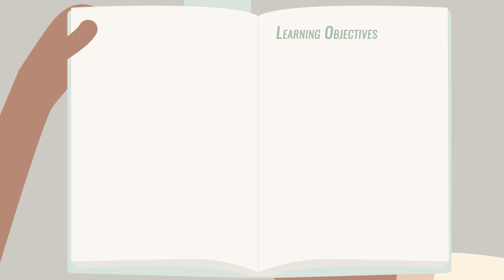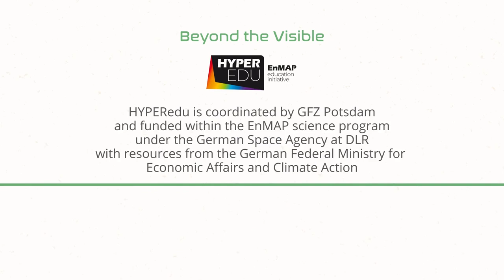Agri-02: Imaging Spectroscopy for Agricultural Applications - Lesson 3 Intro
'Beyond the Visible – Imaging Spectroscopy for Agricultural Applications' is an advanced short course on Hyperspectral Remote Sensing particularly for agricultural applications and is presented by HYPERedu and EO-College.

Building on the fundamentals covered in the Basic MOOC ‚Beyond the Visible – Introduction to Hyperspectral Remote Sensing’, this course teaches the application of imaging spectroscopy in an agricultural context. Participants are introduced to the physicochemical basics of leaf and canopy reflectance, biophysical and biochemical variables known as 'vegetation traits', various data sources, specific methods commonly used in agricultural applications and open-source software to process imaging spectroscopy data, all while comprising several hands-on training exercises.

The course was developed by GFZ Potsdam and LMU Munich as part of the HYPERedu initiative. The development was funded within the EnMAP science program under the German Space Agency at DLR with resources from the German Federal Ministry of Economic Affairs and Climate Action.

For FURTHER INFORMATION we recommend
• Atzberger 2013: Advances in remote sensing of agriculture: Context description, existing operational monitoring systems and major information needs. Remote sensing 5 (2), 949-981.
• Hank T., Berger K., Bach H., Clevers J.G.P.W., Gitelson A., Zarco-Tejada P., Mauser W. (2019): Spaceborne Imaging Spectroscopy for Sustainable Agriculture: Contributions and Challenges. Surveys in Geophysics. 40, 515-551.
• Ustin, S.L., & Middleton, E.M. (2021): Current and near-term advances in Earth observation for ecological applications. Ecological Processes, 10, 1.
• Verrelst, J., Malenovský, Z., Van der Tol, C., Camps-Valls, G., Gastellu-Etchegorry, J.-P., Lewis, P., North, P., & Moreno, J. (2019): Quantifying Vegetation Biophysical Variables from Imaging Spectroscopy Data: A Review on Retrieval Methods. Surveys in Geophysics, 40, 589-629.
• Weiss, M., Jacob, F., & Duveiller, G. (2020): Remote sensing for agricultural applications: A meta-review. Remote Sensing of Environment, 236, 111402.